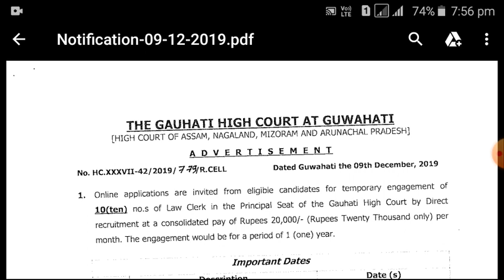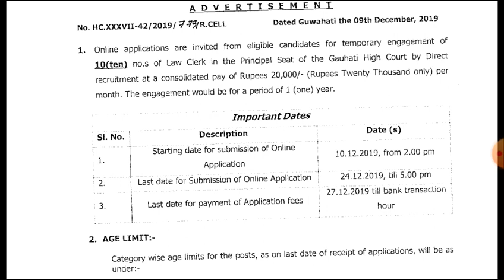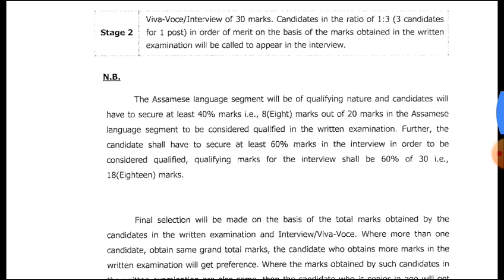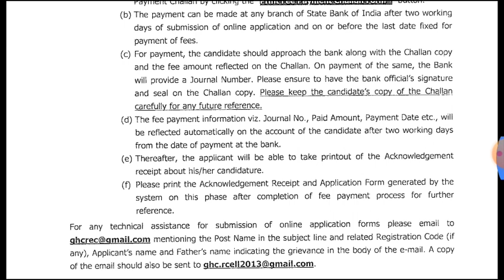RECUITMENT OF GUWAHATI HIGH COURT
Hello Friends,